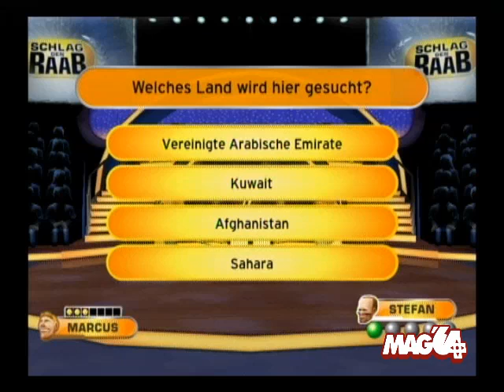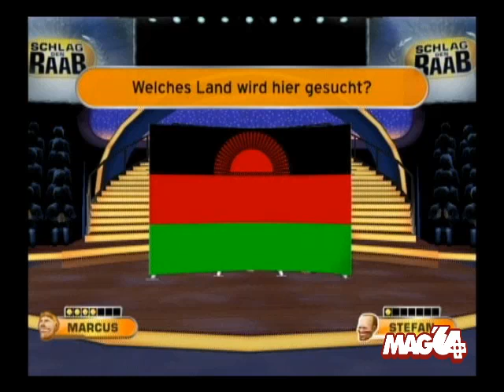[Mag'64 - Wii] Schlag den Raab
Gameplay Video zu Schlag den Raab

+ Ordentliche Show Umsetzung
+ Wissens/Quiz Rubrik gelungen
+ Dt. Sprachausgabe
+ Einfache Steuerungen
+ Geheimer Schwierigkeitsgrad
+ Ordentliche KI
+ Show Modus zu Zweit

- Grafisch recht einfach
- Nur fertige Charaktere
- Kulisse wenig atmosphärisch
- Preislich noch etwas Teuer